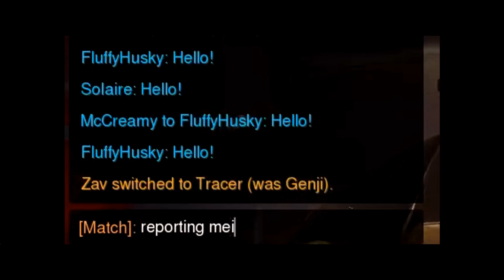McCreamy's first video